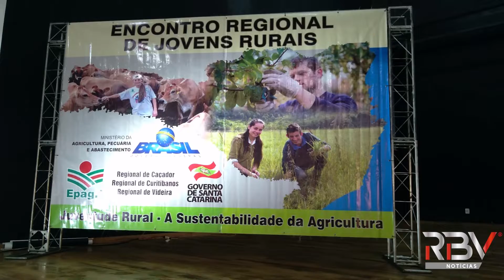RBV Agro: Encontro promovido pela Epagri reúne mais de 350 jovens rurais da região